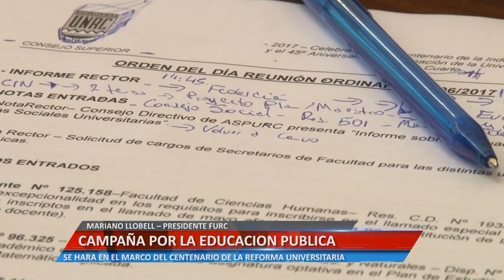CAMPAÑA POR LA EDUCACION PUBLICA - MARIANO LLOBELL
SE HARÁ EN EL MARCO DEL CENTENARIO DE LA REFORMA UNIVERSITARIA.
Facebook.com/uniriotv
Twitter.com/uniriotv